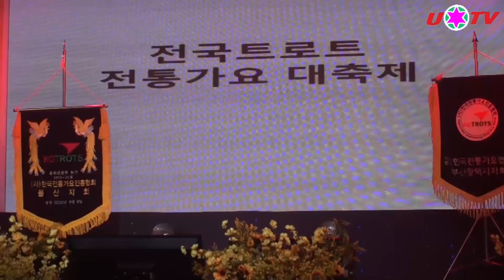저강은알고있다/정문희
장진노래교실 무료구독(클릭)